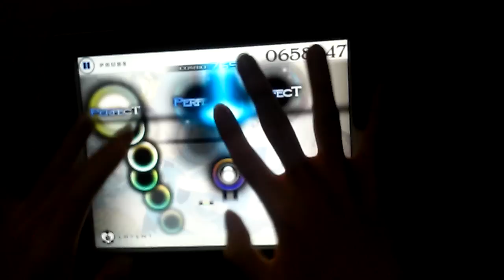[Cytus]Ice & gaQdan - L4, Latent [Easy] (Lv.9) Million Master / TP 99.89%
Ice & gaQdan - L4, Latent [Easy] (Lv.9) Million Master / TP 99.89%

Comment : L4입니다. 단슬과 홀드 롱잡을 주의해야합니다. 또한 5:16의 1112, 1113번째 노트는 겹쳐져있으니 주의!